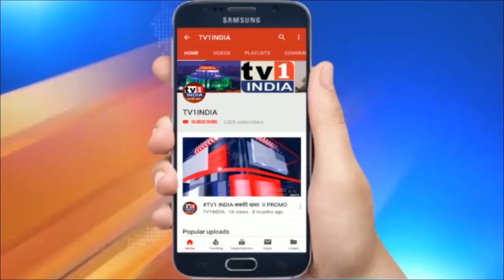नवी मुंबई भाजपा का घंटानाद आंदोलन, उद्धव सरकार से मांग, मंदिरों को तालाबंदी से मुक्त करो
नवी मुंबई भाजपा का घंटानाद आंदोलन, उद्धव सरकार से मांग, मंदिरों को तालाबंदी से मुक्त करो | नवी मुंबई भाजपा द्वारा आज वाशी, ऐरोली, सानपाड़ा और बेलापुर समेत कई ठिकानों पर घंटानाद आंदोलन किया गया. भाजपा कार्यकर्ताओं ने मंदिरों के गेट पर खड़े होकर प्रदर्शन किया और मंदिरों को खोलने की मांग की. बेलापुर में जहां मंडल अध्यक्ष दर्शन भारद्वाज और पूर्व नगरसेवक जयाजी नाथ के नेतृत्व में आंदोलन हुआ वहीं कोपरी गांव मंदिर में पूर्व सांसद संजीव नाईक और पूर्व विधायक संदिप नाईक ने घंटानाद कर मंदिरों को अनलॉक करने की मांग की.  वहीं वाशी के जागृतेश्वर मंदिर में युवा नेता निशांत भगत और सुनिल सुतार ने बैनर थामे आंदोलन किया.